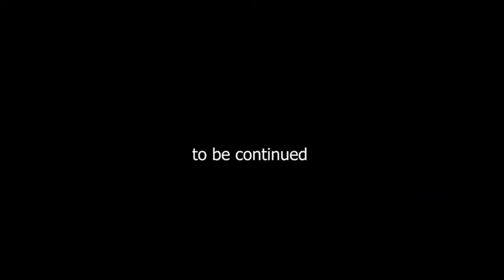Reasons of CoronaVirus In China | Part 2 | Mee journalist